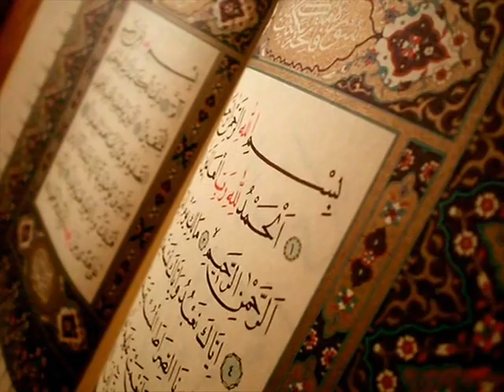سورة لقمان عبد الباسط عبد الصمد